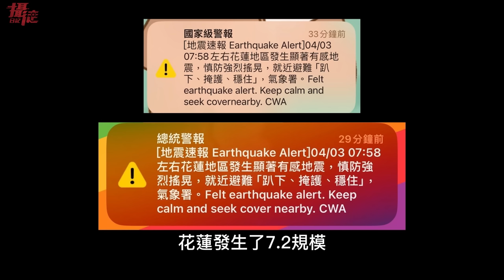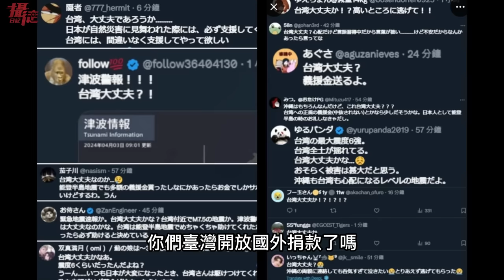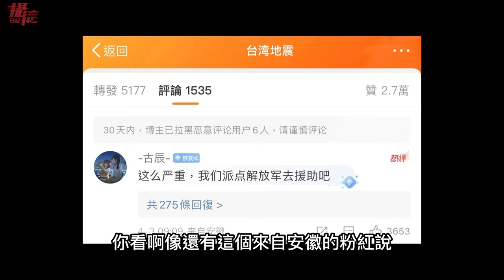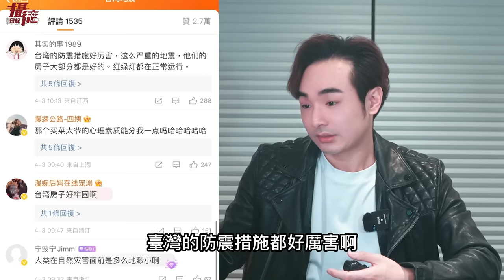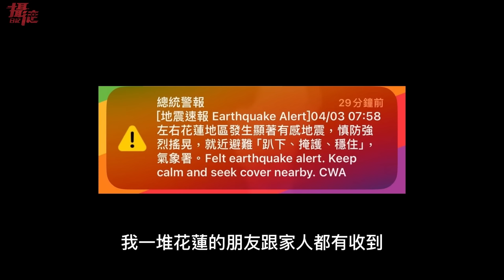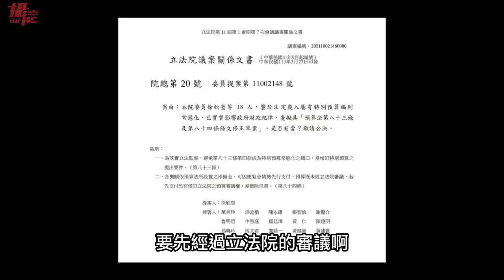突發！花蓮大地震，日本人急問：怎捐款給台灣，中國網友大讚，台灣建築太堅固了吧，小粉紅卻持續秀下限